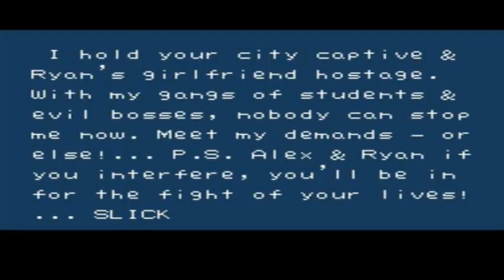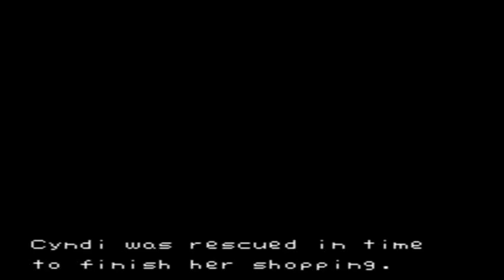River City Ransom | No Death Playthrough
No death playthrough of River City Ransom for the NES.